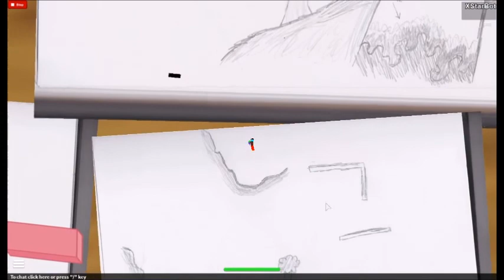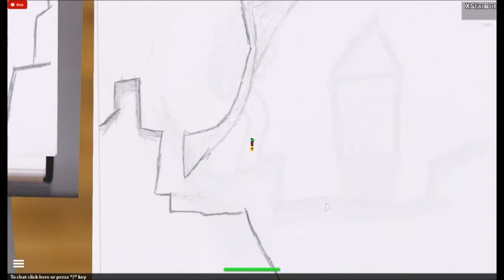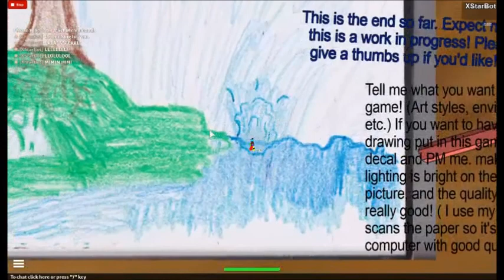ROBLOX: Random games - Read description - Gameplay nr.0163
List of what's in the video:

Recording with Roblox Studio (Short)
Obstacle Course Creator (New)
-Escape School Obby!- (New)
The Flying Trains! (New)
The sweeper (I choose a random one).
Canoe without a Paddle! (New)
Twisted racing (New map)
Doodle (by Zeekerss)

I made a short video about random games that is too short which is added to this video.